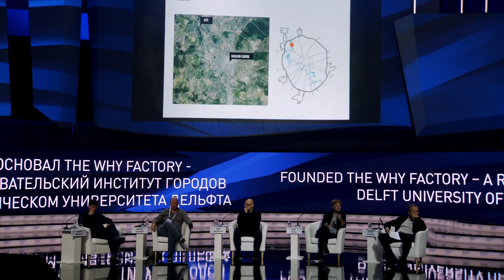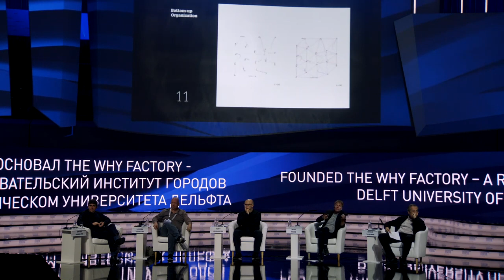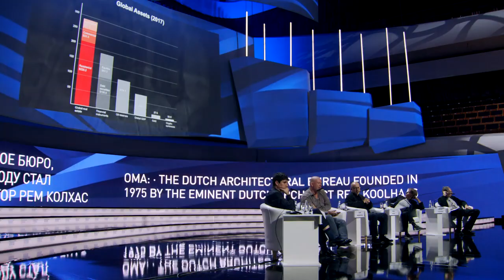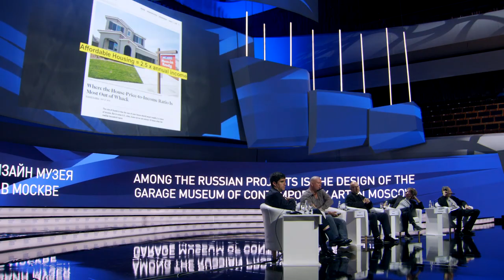Not Just Standardised, How Architects See Modern Housing. Moscow Urban Forum 2019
We had the opportunity to moderate an interesting conversation between Winy Maas (MVRDV), Yuri Grigoryan (MEGANOM), Sergei Tchoban (SPEECH) and Reinier de Graaf (OMA), "Not Just Standardised, How Architects See Modern Housing". The participants shared their approaches to housing on their recent projects, from MEGANOM’s Manhattan skyscraper to MVRDV’s massive housing projects in India, and discussed the questions of market forces, density and the failure of the modern project, with contrasting views from examples such as the density and height of Saint Petersburg by Sergei Tchoban, or Reinier de Graaf’s survey on the wealth of NY’s skyline.